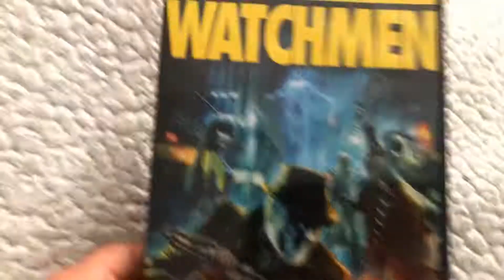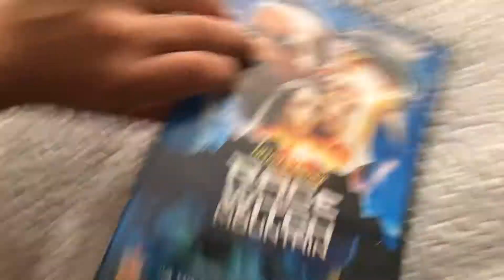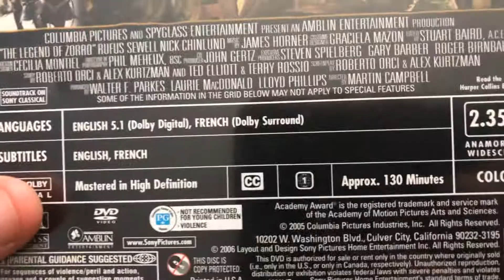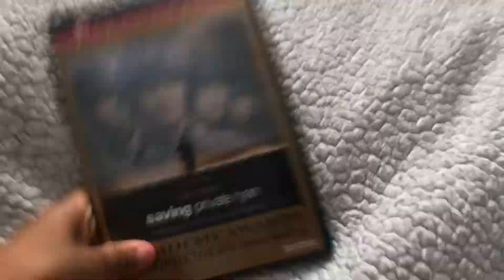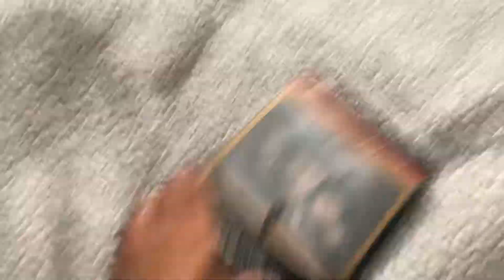DVD 📀 update 03-07-20